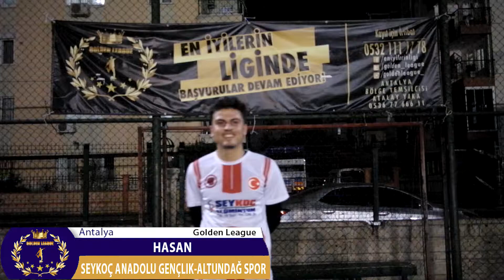Antalya/Premier League/Seykoç Anadolu Gençlik-Altundağ Spor/Hasan/Maç Sonu Görüşleri